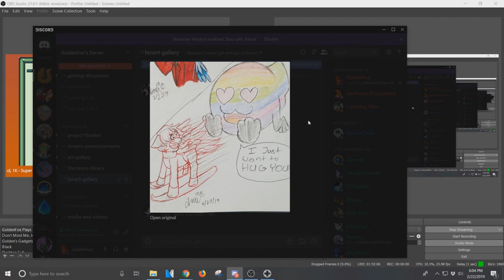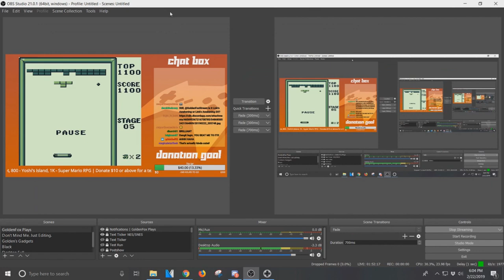GoldenFox Plays Alleyway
Apologies in advanced for the call lags.